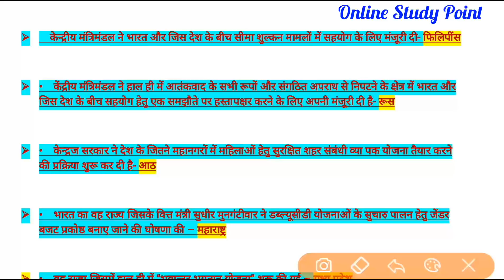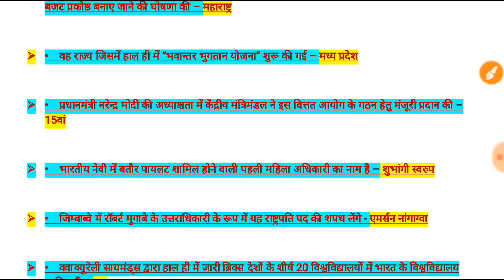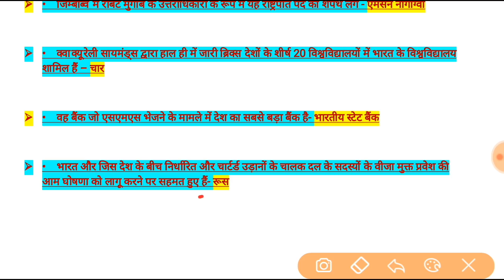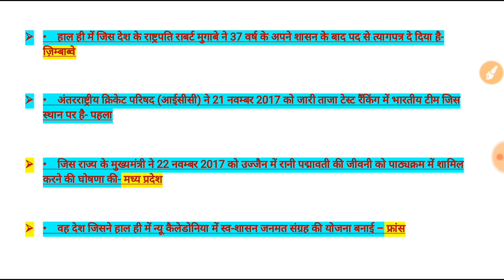23 नवंबर करेन्ट अफेयर्स 2017 / Current affairs GK / SSC CURRENT AFFAIRS 2017 / POLICE / PATWARI /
23 नवंबर करेन्ट अफेयर्स 2017 / Current affairs GK / SSC CURRENT AFFAIRS 2017 / POLICE / PATWARI /